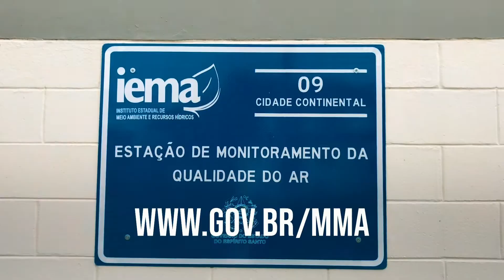🏙️📱 Programa Ar Puro e aplicativo MonitorAr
Já imaginou receber informações em tempo real sobre a qualidade do ar da sua cidade? A partir de hoje, isso passa a ser realidade! O Ministério do Meio Ambiente lançou o programa Ar Puro e, com ele, o aplicativo MonitorAr. O aplicativo divulga as informações do novo Sistema Nacional de Monitoramento, que agrega os dados de estações locais espalhadas pelo Brasil. O Sistema Nacional já nasce com 126 estações integradas em 5 estados, beneficiando 45% da população brasileira.

É mais proteção para o meio ambiente e mais saúde para os brasileiros. É o AmbientalismoDeResultado do Governo do Brasil!